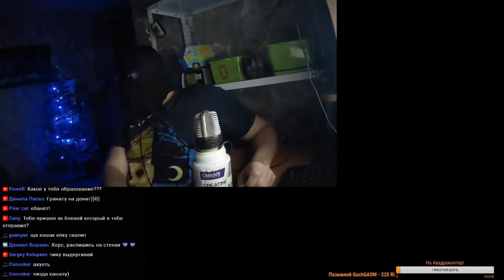Russian Streamer Detonates Grenade